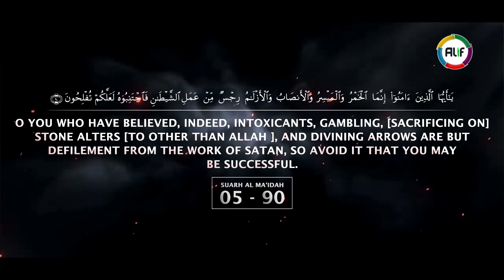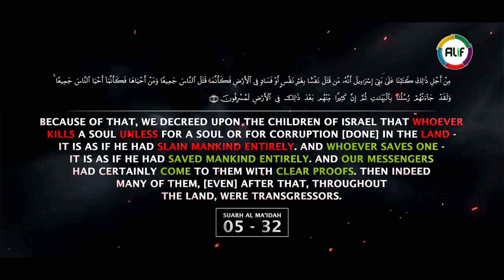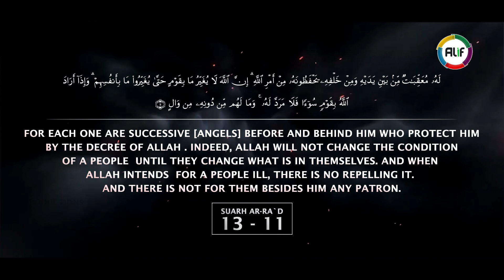Highlights Video : Muslims' Role In Changing The World Through Dawah Adv. Nizam A. Khan